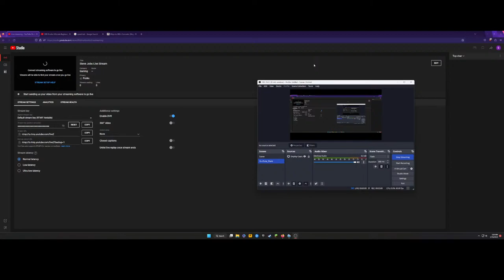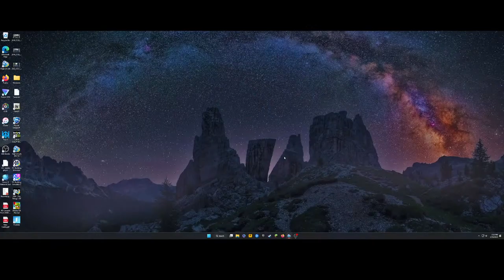Steve Jobs Live Stream